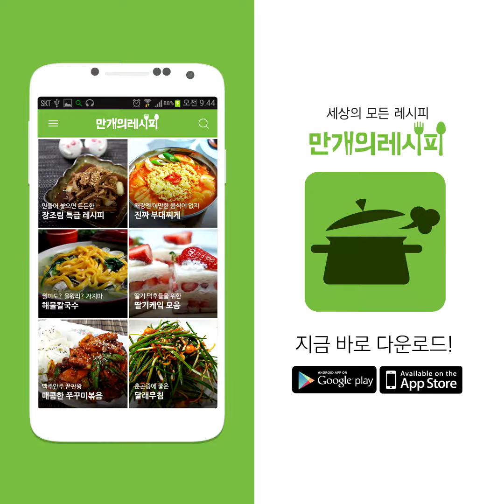Quail egg Skewers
Best of taste!
lol~ Try cooking now😍